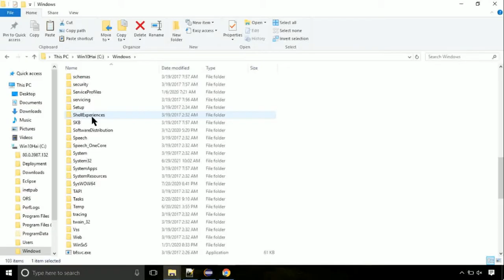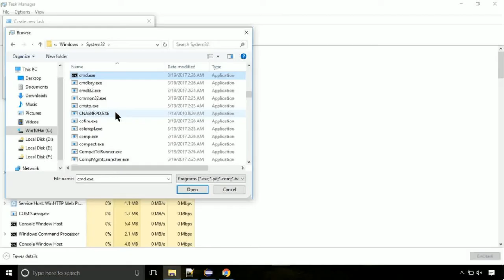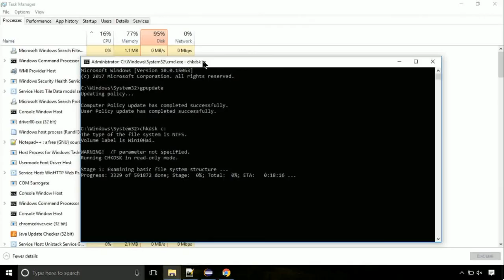GameInput.dll missing FIXED The program can't start because DLL Missing x64 Bit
1. Operating System with 32 bit / 64 bit
2. Computer Model or Manufacturer
3. Program you are trying to open.

Language : English